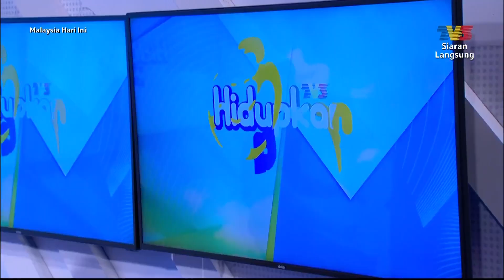Bersama Buskers: Kyna & Friends | MHI (25 Disember 2022)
Minggu ini, MHI memperkenalkan kumpulan buskers yang dikenali sebagai Kyna & Friends.